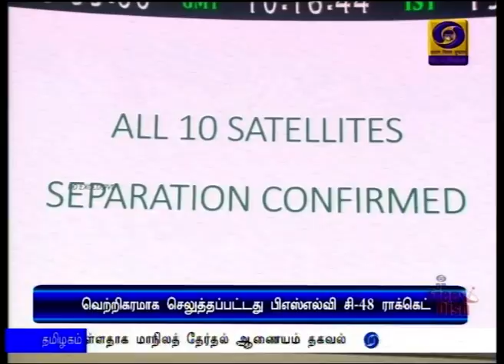வெற்றிகரமாக செலுத்தப்பட்டது பிஎஸ்எல்வி சி.48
இந்தியாவின் பிஎஸ்எல்வி -சி 48 ராக்கெட் வெற்றிகரமாக விண்ணில் செலுத்தப்பட்டது.
 *** ரிசாட்-    2 பி ஆர் ஒன் மற்றும் வெளிநாட்டு செயற்கைக்கோள்களுடன் புவி சுற்றுவட்டப் பாதையில் நிலைநிறுத்தப்பட்டதாக இஸ்ரோ தகவல்